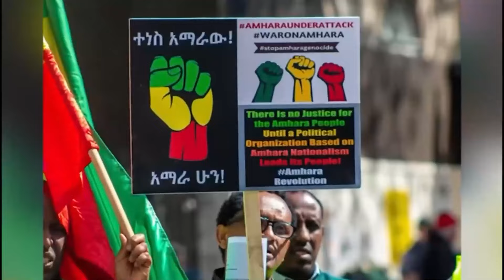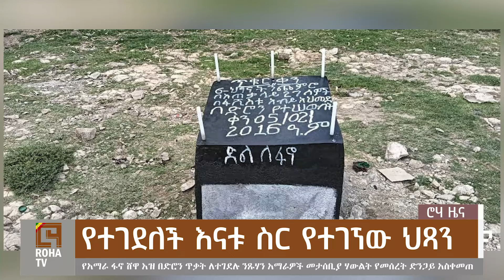ጀ/ል ተፈራ “እንቅፋት የሆነውን ዋጋ ከፍለን መልክ እናስይዘዋለን!” | ጀነራሎቹ ሸሽተዋል! የ2 ዓመቱ ህጻንና የእናቱ አስከሬን!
ሮሐ ቴቪ-የሀገሬው
ሮሐ ቴቪ-የሀገሬው